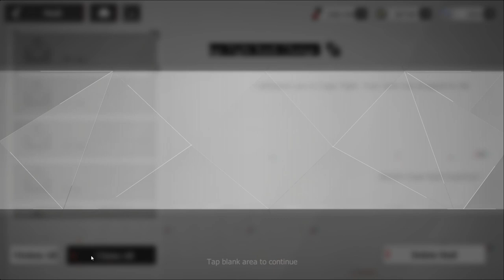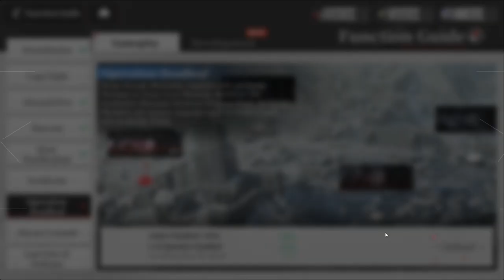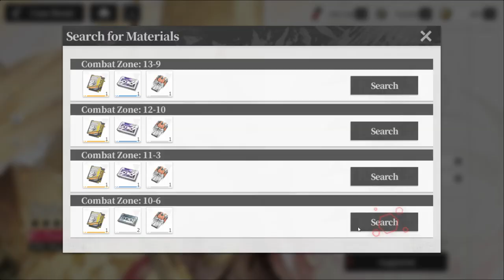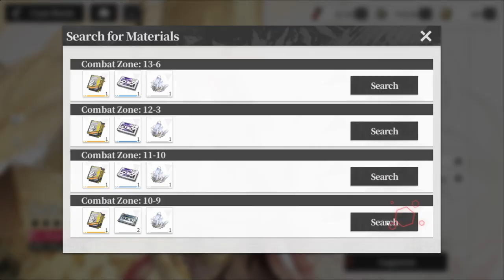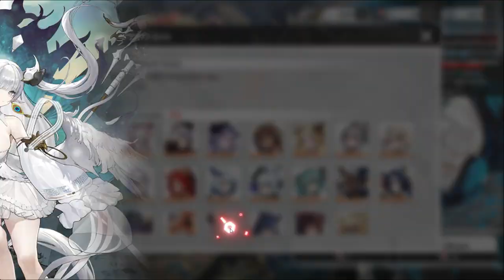Everyday login at Echocalypse! Just a casual gameplay!